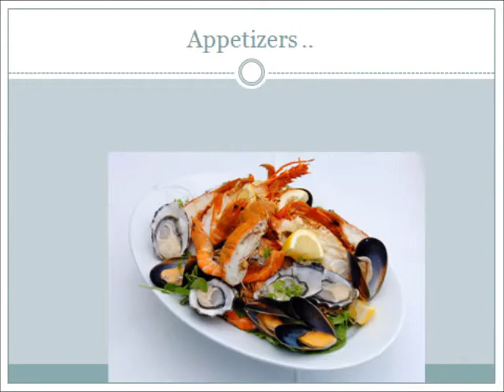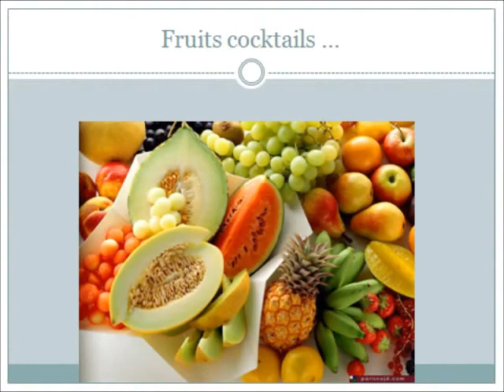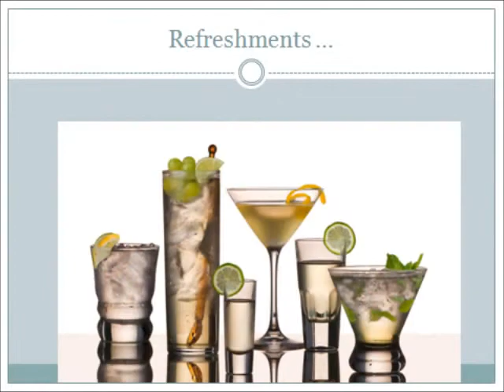airline catering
airline catering, private airline, food on board, food and beverage, airline menu